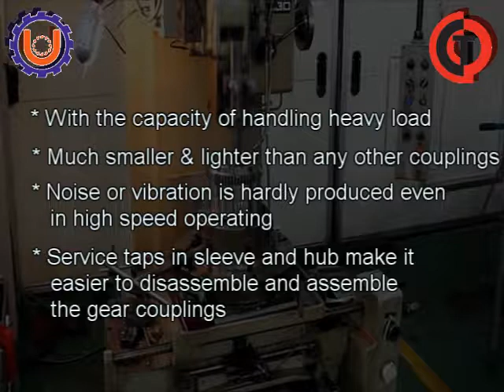Gear Coupling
uni-drive gear coupling